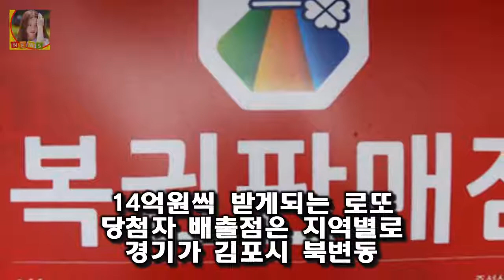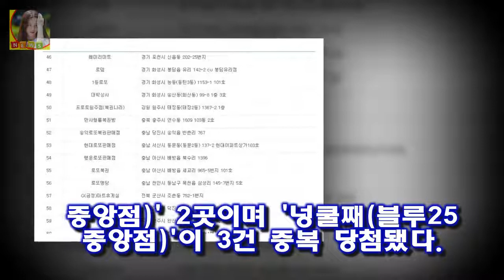로또 788회 1등 당첨자 배출점 경주시 건천읍 건천리 `로또천국건천점` 등 11곳 14억원씩 받게되는 로또 당첨자 배출점은 지역별로 경기가 김포시 북변동 행운복권방·김포시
로또 788회 1등 당첨자 배출점 경주시 건천읍 건천리 `로또천국건천점` 등 11곳 - 로또복권 788회 1등 당첨자 배출 복권방이 경북 경주시 건천읍 건천리 로또천국건천점 등 11곳이라고 나눔로또는 6일 홈페이지를 통해 알렸다
14억원씩 받게되는 로또 당첨자 배출점은 지역별로 경기가 김포시 북변동 행운복권방·김포시 사우동 티켓.

이날 방송에서 제작진은 인터넷에 떠도는 비트코인 대박 신화 소문의 주인공들을 직접 만나 봤다 비트코인 8만원→280억 고수익자 등장 2000만원 현금화 눈길 :
거래량이 사상최대를 기록했다고 하는데요 작년 주택거래량 사상최다기록 하지만 올해는? :
강정호 21호 3점 홈런 오승환 19세이브 달성 팬들의 함성이 들리는가  2일 미주리주 세인트루이스의 부시 스타디움에서 열린 피츠버그 파이어리츠와 세인트 루이스 카디널스의 이:
김진태 의원의 지휘 아래 모인 박사모 회원들은 마치 지금이 적기인 마냥 점점 그 수를 늘리고 있다 김진태의원 박사모 탄핵반대 100만명 모인다. :
더유닛 이정하 후회 없게 아이돌 도전..절실함 배워(인터뷰)- 스타뉴스  이정하는 다리는 저번 무대 때 넘어져서 발목이 부러졌다: